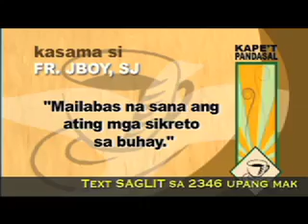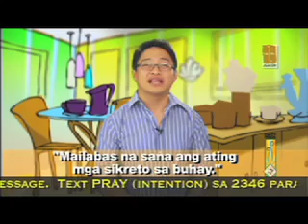Ang ating mga Sikreto sa Buhay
Kape't Pandasal 4:48 AM ABS CBN Morning Show. Preprogramming of Umagang Kay Ganda.